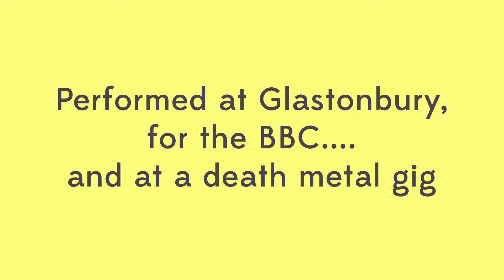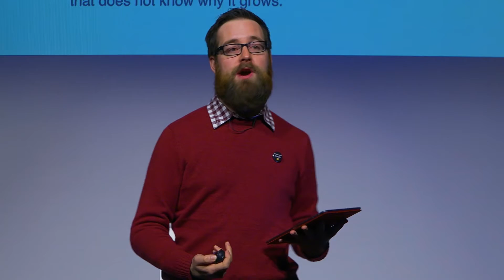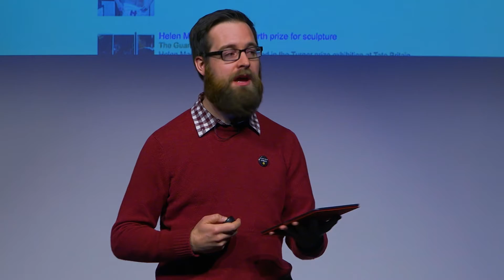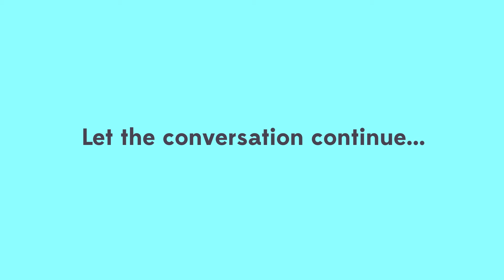"How can computers be creative!?"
Poet and writer Dan Simpson dives into Artificial Intelligence and the collision of the creative mind with the power of computers. Along the way he surfaces some challenging, and potentially uncomfortable realities, mixing in pretty amazing human and AI-created poetry for good measure... and possibly the worlds first ever emoji poem.